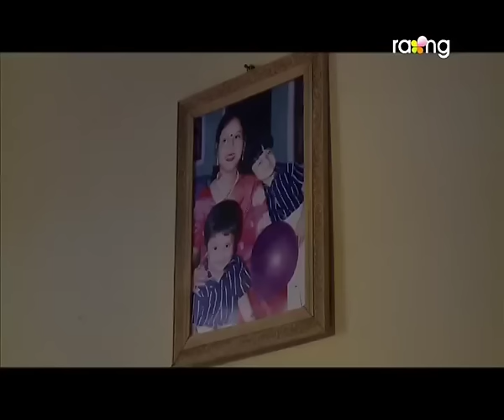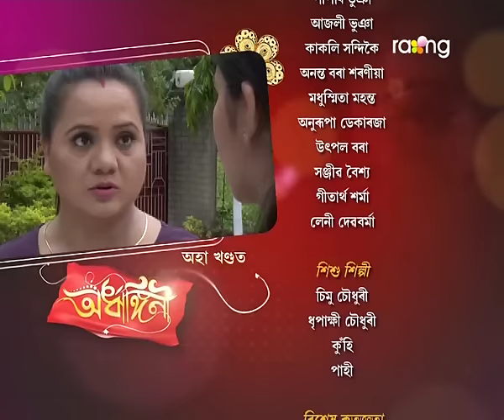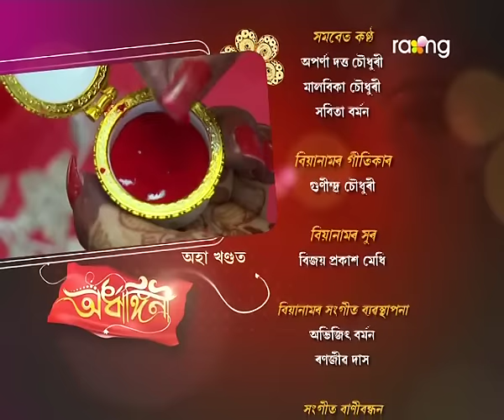Ardhangini- অৰ্ধাঙ্গিনী | 22nd July 2017 | Full Episode | No 06